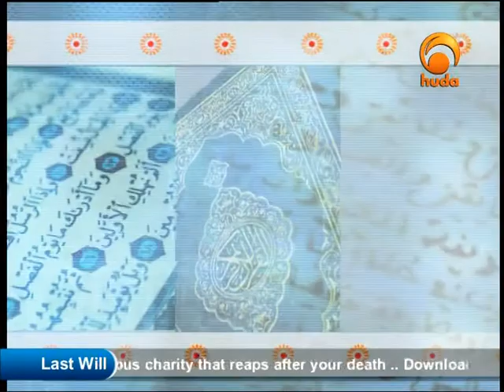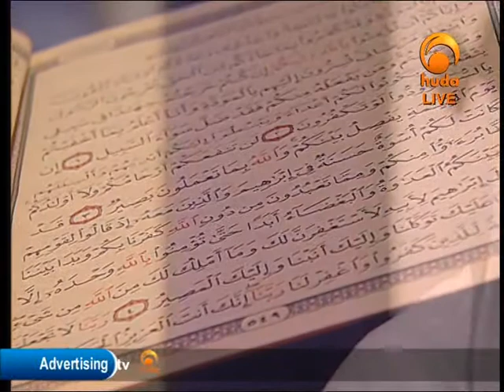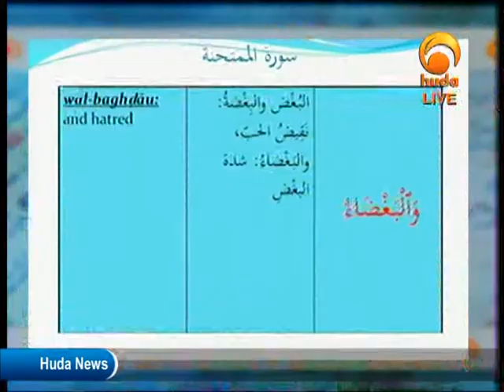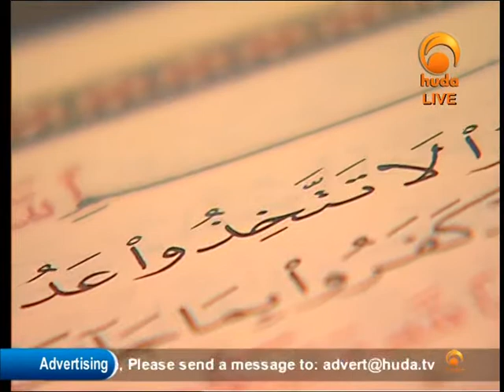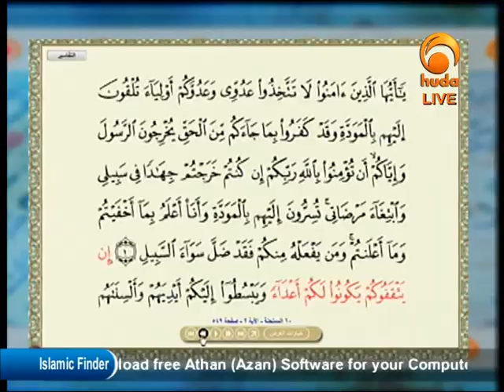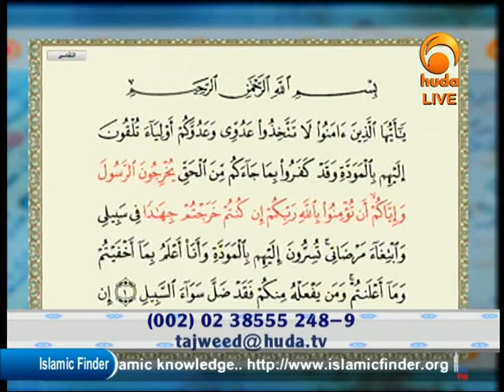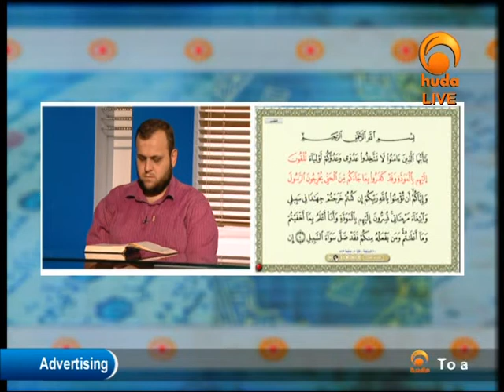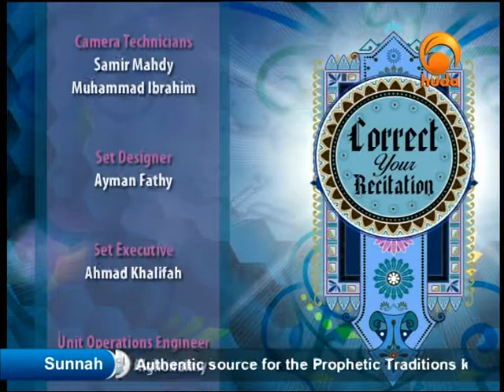Correct Your Recitation (Live), 14 June 2012 - Dr Muhammad Salah